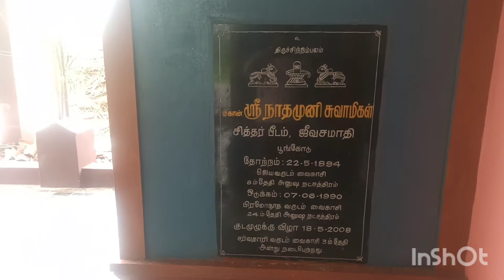நாதமுனி சித்தர். பூங்கோடு.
Tilak Sridharan Vellore 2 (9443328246)